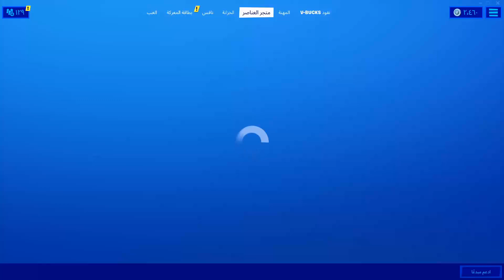الايتم شوب اليوم 17/5/2020 فورت نايت